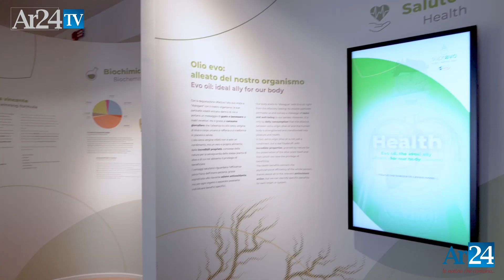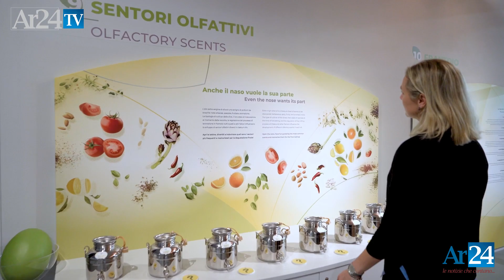Oleificio Morettini inaugura SuprEvo